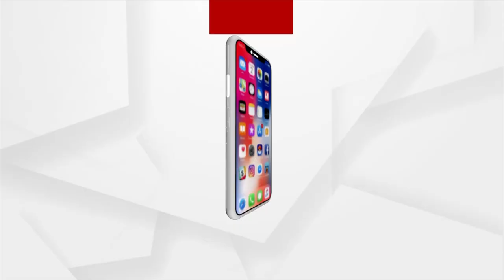Young Girls Enjoy Pahili Raja In Cuttack Village